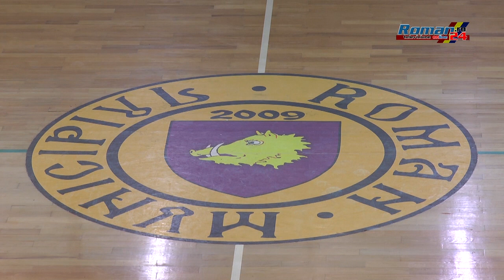CSM ROMAN - SCM BUZAU